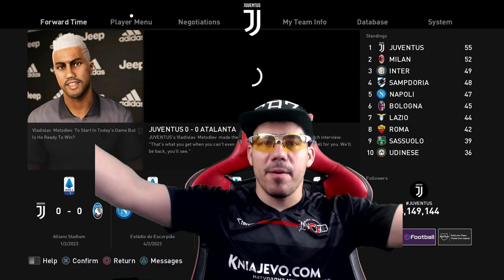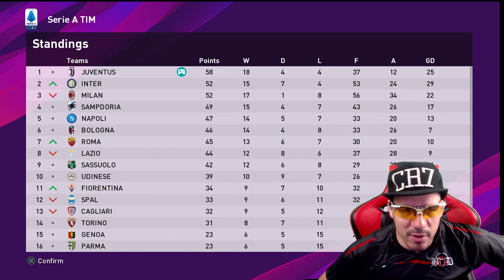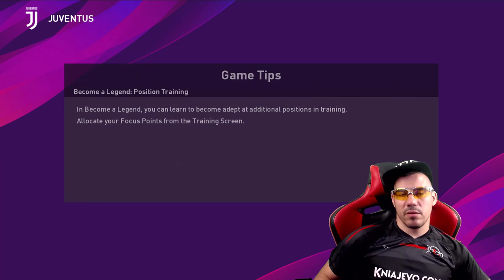СТАВАМ ШАМПИОН С ЮВЕ И СЕ ВРЪЩАМ ВЪВ ВИСШАТА ЛИГА #58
ЧАКАМ ВИИИИ !!! : )))